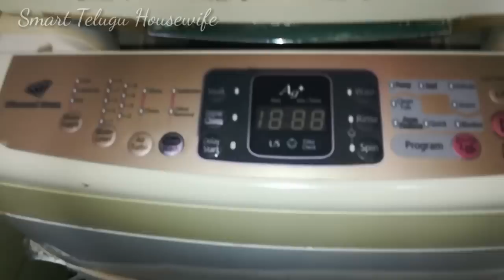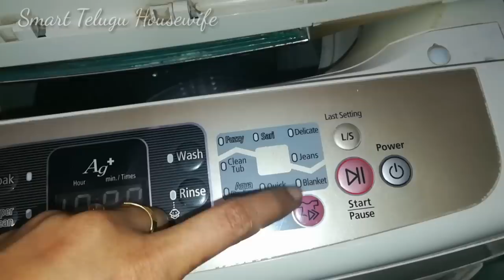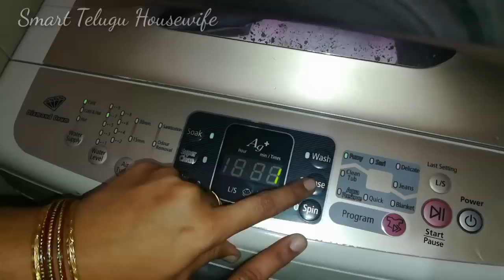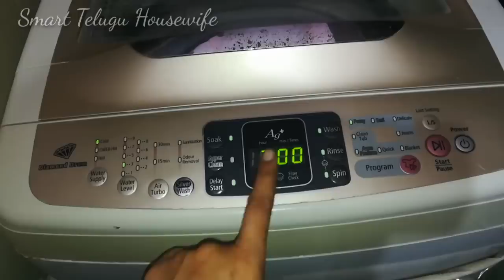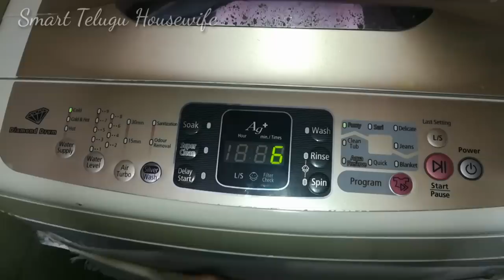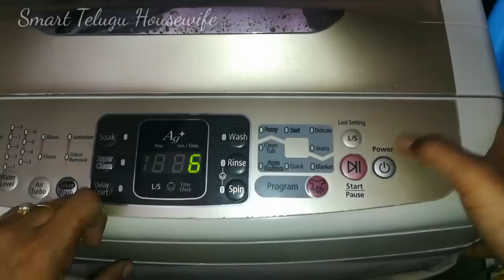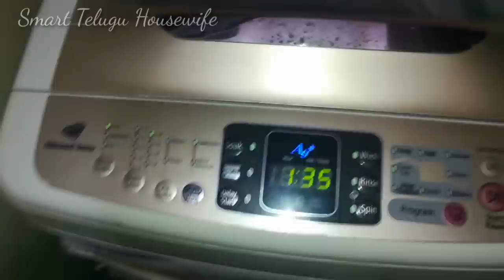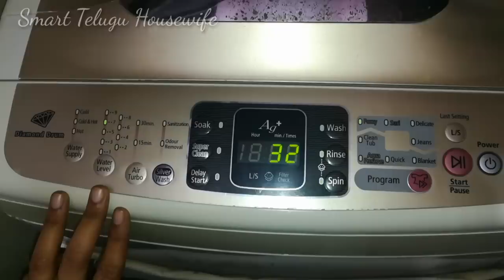శాంసంగ్ వాషింగ్ మెషీన్ ఎలా వాడాలి? SAMSUNG TOP LOAD WASHING MACHINE DEMO AND REVIEW IN TELUGU